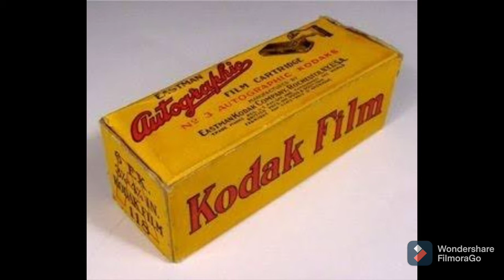இவர் யார் தெரியுமா? George Eastman # national camera day # miracle Rajesh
NATIONAL CAMERA DAY
Everything comes into focus on June 29th each year when we recognize National Camera Day. The day commemorates photographs, the camera, and their invention. A camera is an irreplaceable tool used to record and replicate memories, events, and people/places. Before the invention of the camera, the only resource to document a vision was a painting. Capturing an image of a person or place in a drawing took time and skill. Very few people can perfectly draw the likeness of someone, let alone capture the essence of an event.

The power of a camera provided many with a simple, inexpensive, and fast solution. George Eastman, also known as “The Father of Photography,” brought the camera to the masses. While he did not invent the camera, he did develop many additions improving the use, ease, and production of the camera. His developments made the camera widely available to homes around the world.

While the first cameras were large and bulky, each later design evolved until some cameras were as small as a pen. Today’s digital cameras have many features and variations, making them appealing to people of all ages for personal and professional use. The portable and easy-to-use features not only allow us to take photos quickly, but we can also edit them on the fly. Smartphones with built-in cameras include features that allow us to share photos instantly, too.